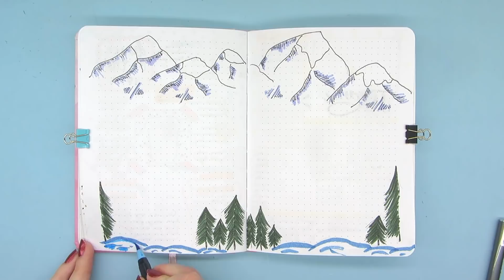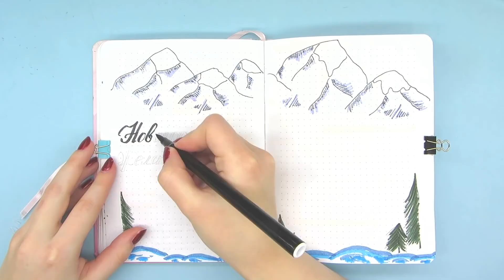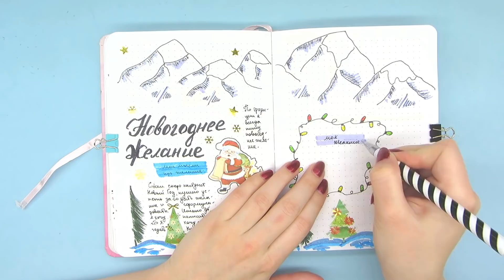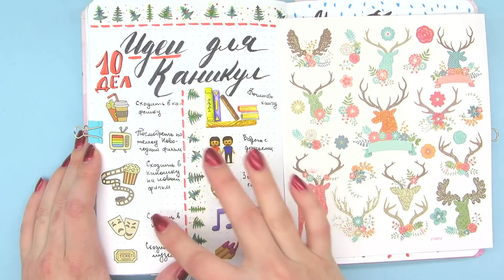Что писать в Блокноте? Интересные Темы Часть 2👍 Идеи для Личного Дневника оформление❗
Что писать в Блокноте? Идеи для Личного Дневника крутые темы и оформление разворотов❗ Мои Идеи как вести дневник или Блокнот варианты тематических страниц в Дневник.